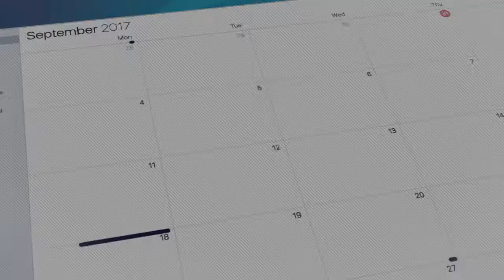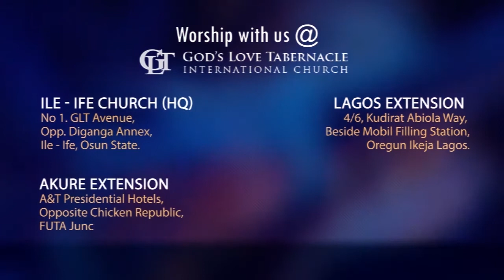September 4: Finding and Knowing the Will of God by Pastor Segun Obadje (E576)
God wants us to know His will because He loves us.
This is why it is important to find the will of God.
There are steps that will guide us into finding the will of God for you.
Discover the important steps in this awesome episode.